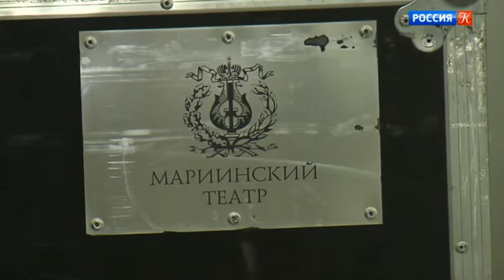Новости культуры от 09.04.18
В Москве открылся XVII Пасхальный фестиваль. В "Ленкоме" появится новый спектакль. Скончалась актриса Лейла Абашидзе. "Избранные" покажут в Москве спектакль "Тени". Культурные события 9 апреля 2018 года. История русского народного костюма в деталях. Дети демонстрируют свои таланты в телевизионном конкурсе "Синяя Птица – Последний богатырь".